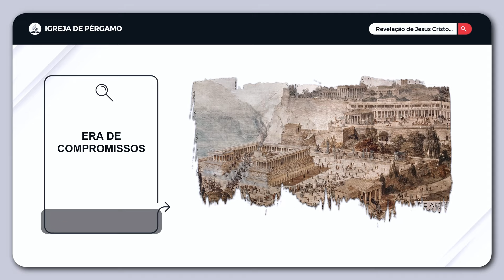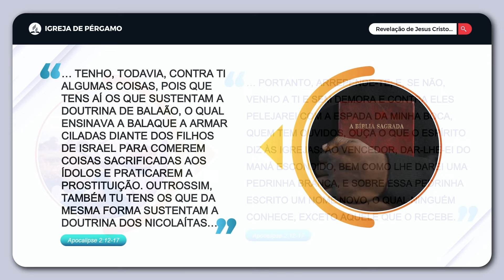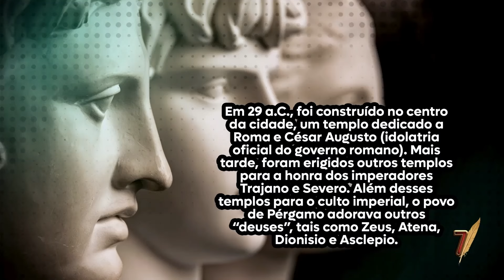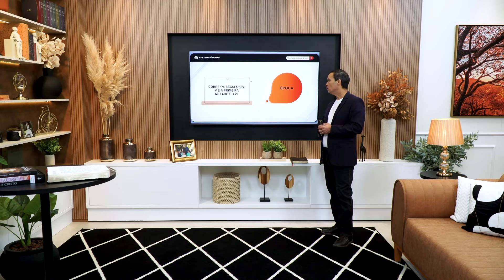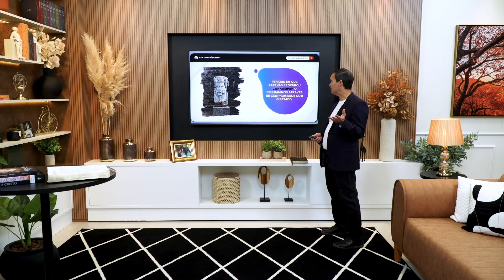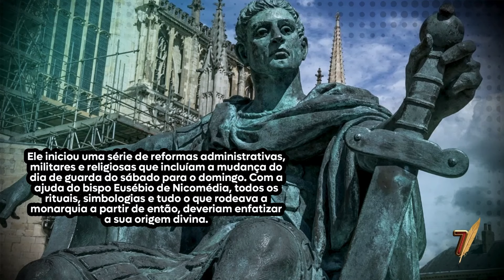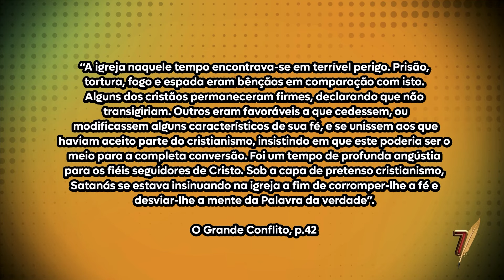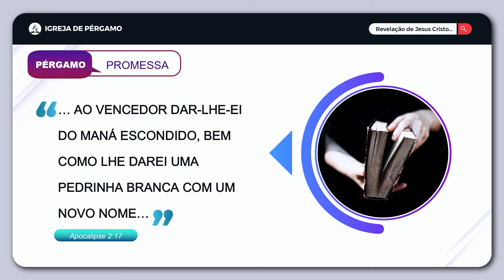SBT 351 - IGREJA DE PÉRGAMO / APOCALIPSE / PASTOR ARILTON OLIVEIRA